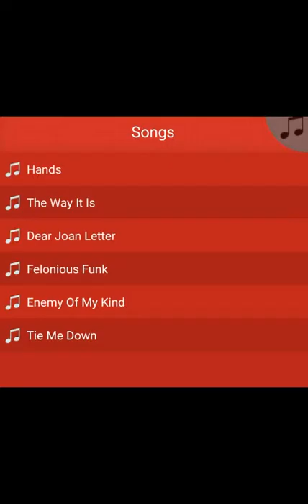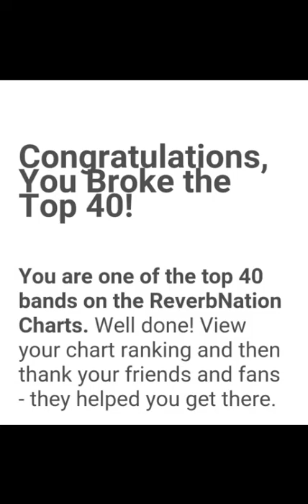Georgia Pine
Music